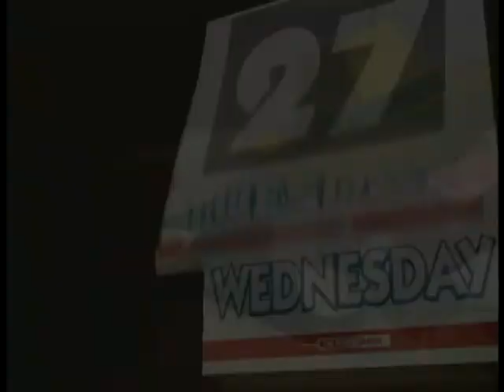Gregory Horror Show: Bloody Karte - A Maiden's Hangnail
WE CLAIM NO COPYRIGHT ON THIS VIDEO.

Case 3
Ooooh. That's scary.